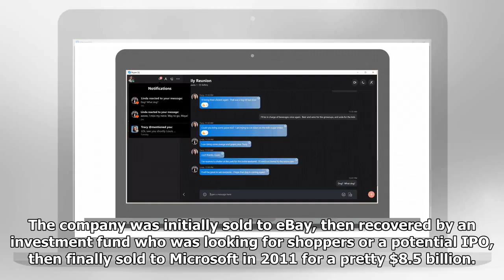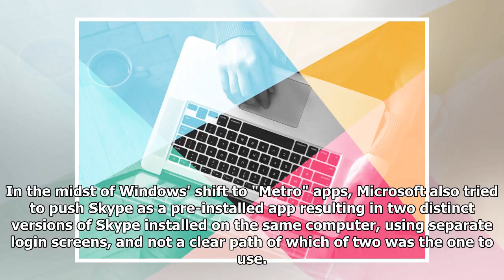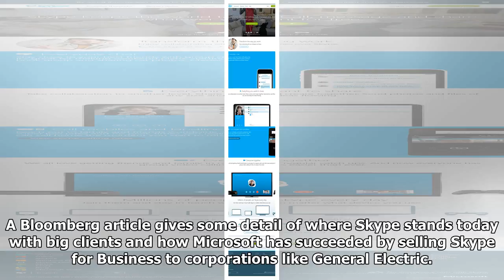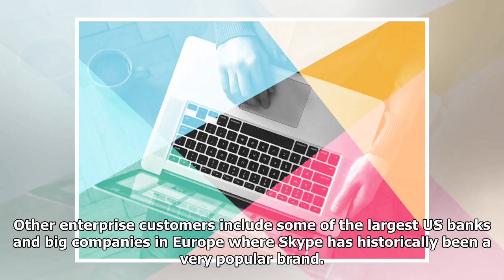Skype has gone from popular free calling app, to promising acquisition, to utterly mismanaged and n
Skype has gone from popular free calling app, to promising acquisition, to utterly mismanaged and now enterprise tool